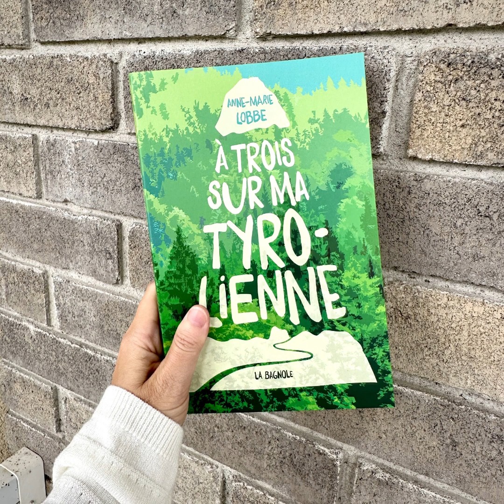Anne Marie Lobbe - À trois sur ma tyrolienne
L’été dernier l'autrice Anne-Marie Lobbe nous a offert, chez Les Éditions de la Bagnole “À deux sur mon paddle board”, cette fois elle nous propose « À trois sur ma tyrolienne”. Même si nous retrouvons les mêmes personnages dans les deux histoires, elles se lisent de façon indépendantes. Dans le premier livre, le récit tournait autour de Rita, maintenant, c’est Mackenzie qui est mise en lumière. On en apprend un peu plus dans cette entrevue.